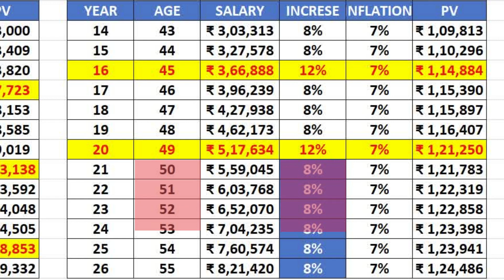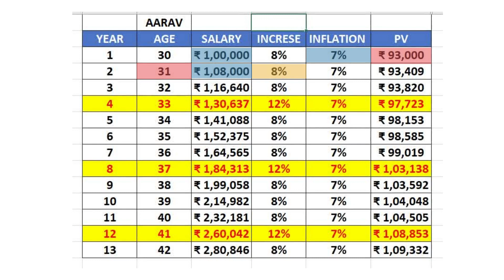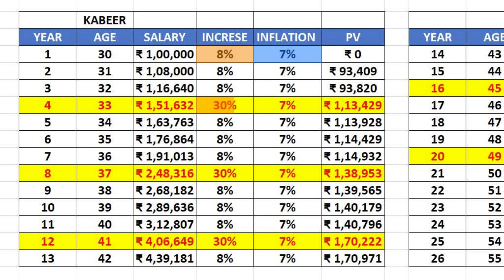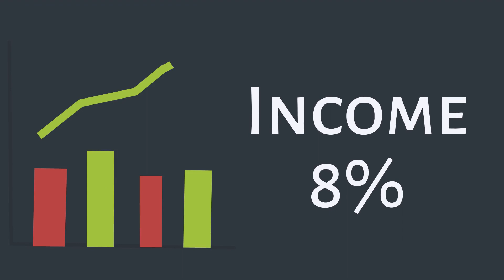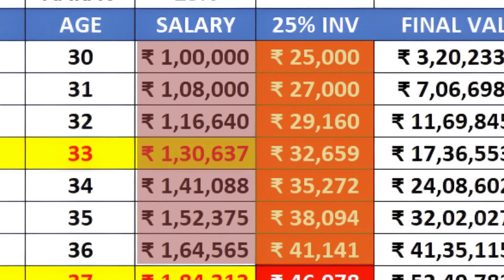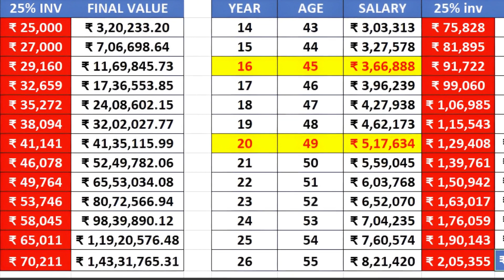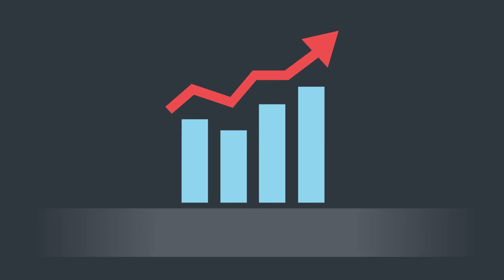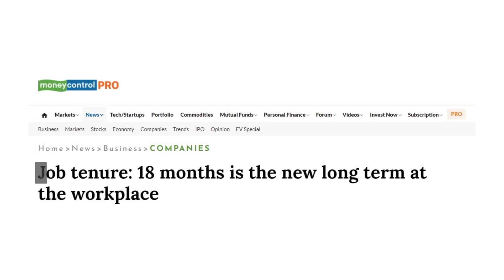Why? Increase your income| Increase your bank balance with more income| Financial Education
Pay is an important factor for many job seekers, and there are many ways to grow your income to help meet your needs. Many people want to increase their income for a variety of reasons, including paying back debt, saving for the future, financing emergency needs and living more comfortably. While a variety of factors can affect your salary, understanding some of the strategies you could employ to help you increase your earning potential might help you reach your goals.